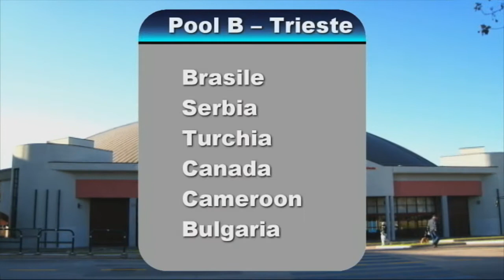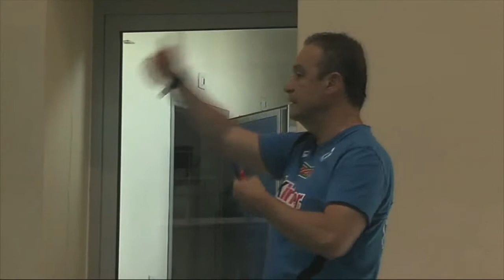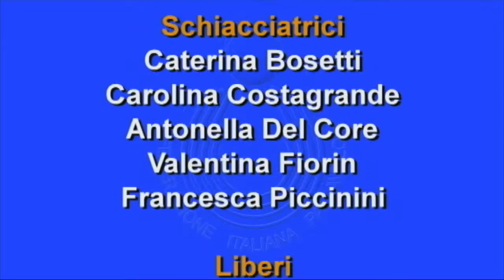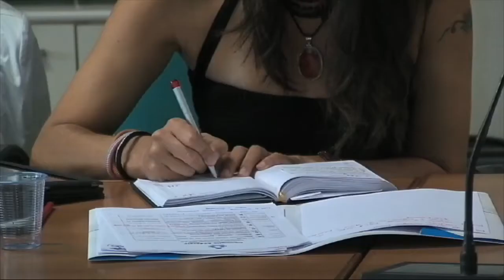Notiziario Ufficiale Fipav n. 6 - settembre 2014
Notiziario ufficiale della Federazione Italiana Pallavolo